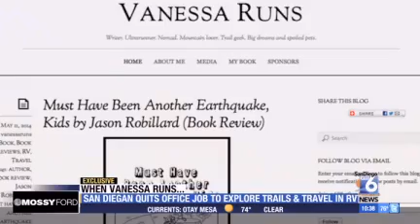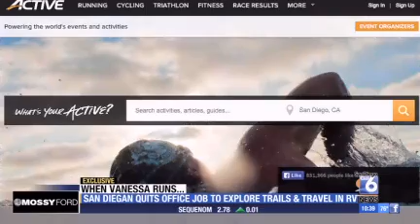Vanessa Runs - San Diegan Quits Job to Run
A San Diego woman runs up to 100 miles in the course of a day, for fun. Vanessa shares how she turned ultra marathon trail running into a lifestyle and a career, in a San Diego 6 exclusive.